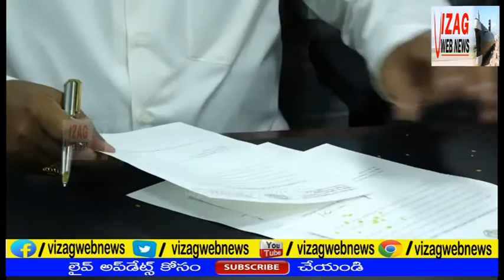Govardan Reddy Taken Charges Agriculture & Corporation Marketing Food Processing Minister